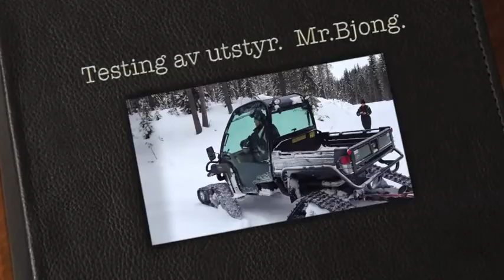Testing av utstyr,P Bjong